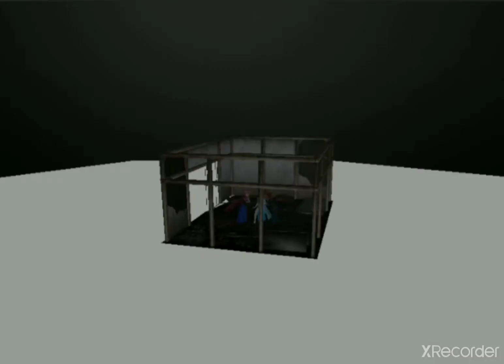[MMD Frozen & Brave] My Oh My - Camilla Cabello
Motion by Lucille yuzuki. Stage by Amiamy111. Elsa Model by MsSelderley [Edited by Frozen MMD]. Anna Model by 0-0-alice-0-0. I'm really really sorry but Jakkaeront deleted their Merida Model and if I credit Jakkaeront then when youtube searches for it it will get copyrighted. Song by Camilla Cabello & [DA BABY]

EFFECTS
Diffusion 7
Greener Shader